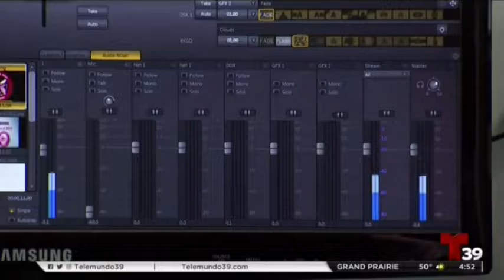Skeeto-Byte News: (Y6 Episode 91) Live School Announcements 1/17/2019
This is a recording of the live broadcast of the Mesquite High School on Thursday, January 17, 2019.
These are the daily live school announcements for the 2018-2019 School Year.
The Skeeto-byte News Team: Malik Butler, Daniella Cabriales, Monserrat Franco, Andrea Gonzalez, Arianna Hernandez, Yaneli Padron, Lani Proper, Galilea Ramiriez, Alejandro Rios, Cynthia Rodriguez, Nayeli Romo, Bryan Turner, and Payton Tapp.

Special feature of Mr. Coursey's class on Telemundo 39.